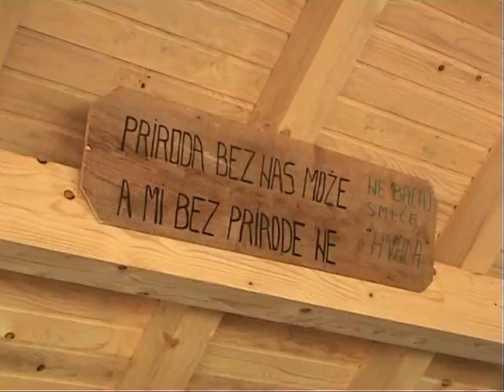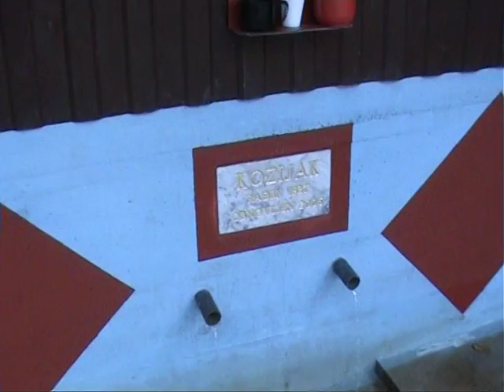Jablan 2011-otvor bunara kozjak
Nažalost zbog složenosti kako je snimljen ovaj DVD morali smo ga staviti u djelovima.